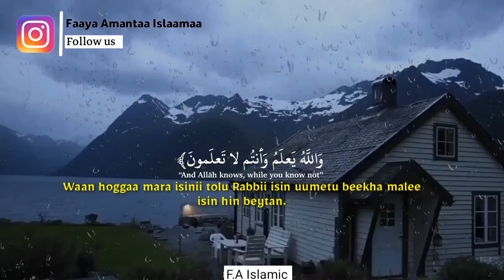وعسى_ان_تكرهوا_شيئاً_وهو_خير_لكم"Haa tahu wanni isin jibbitan kan isiniif tolu.